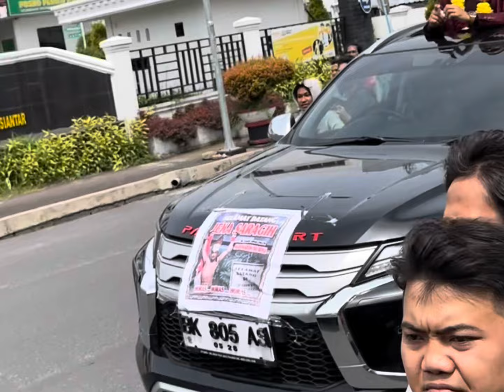Penyambutan Kepulangan JEKA SARAGIH KeTanah Air 2Thn yg lalu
Terima kasih teman2 sudah Setia mendukung saya dan kita akan buat sejarah lagi tahun depan untuk Indonesia